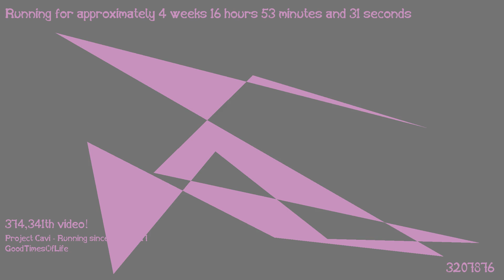1487429860 - Webdriver Cavi - H